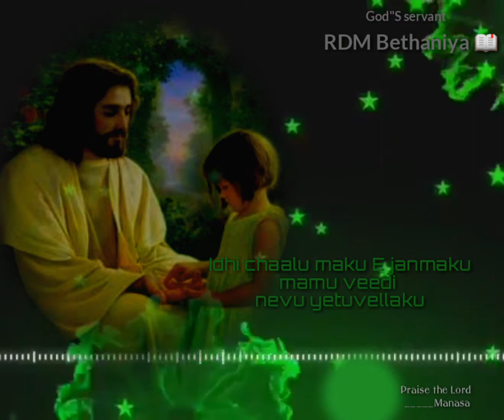kani vini yerugani whatsApp status